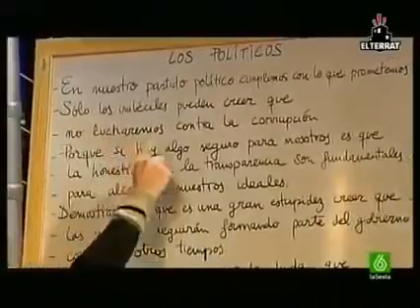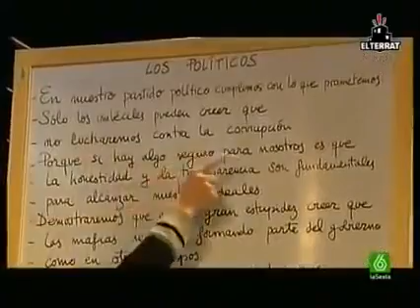Video Gracioso Buenafuente - Berto Romero